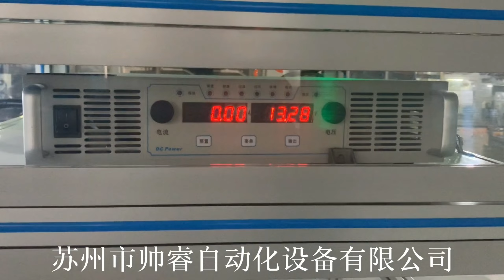The stator automatic winding equipment of the corner mill.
This is the stator automatic winding equipment for angle grinder motor.
Applicable industries: electric tools, household motors, garden tools, automotive motors, industrial motors, smart home and other industries.
SHUAI RUI is an expert in the manufacture of electrical equipment.